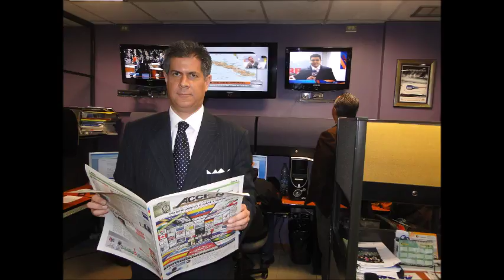GERENCIA 360 GOETHE RADIO (5)